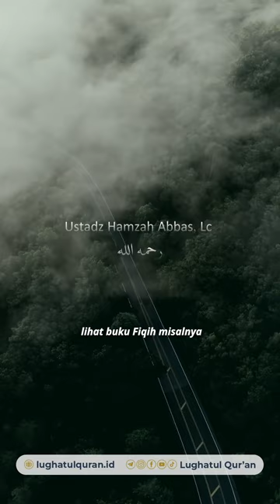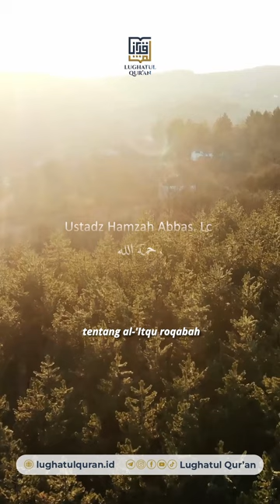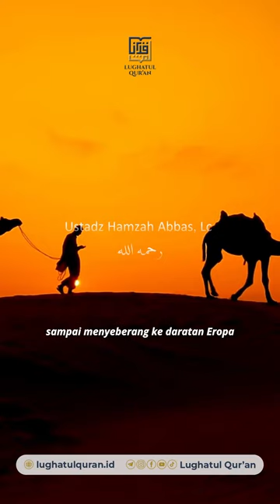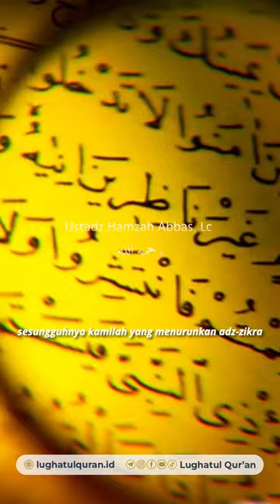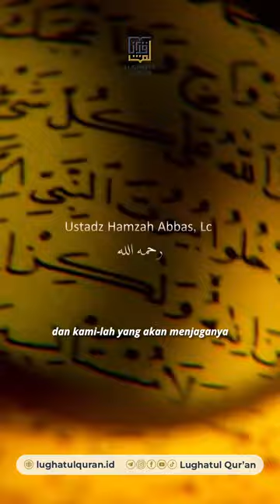Murottal Qs. Abasa | Ustadz Imam Muslimin,Lc